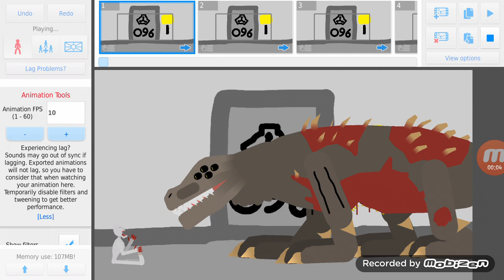Mega Character Battle Arena 97: SCP 096 VS SCP 682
Requested by Skull Cracker
STKS:
Sybeast Godzilla